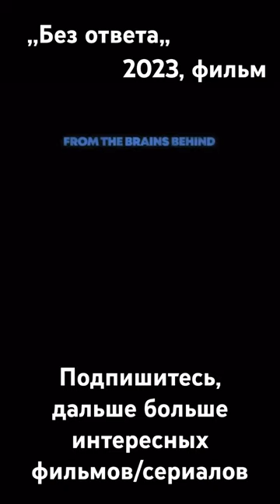Подпишитесь, дальше больше интересных фильмов/сериалов